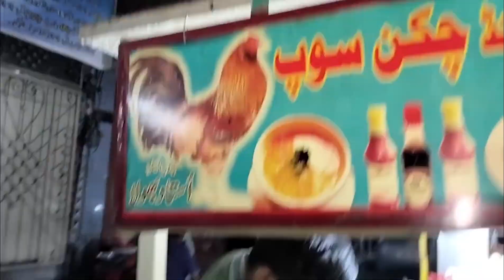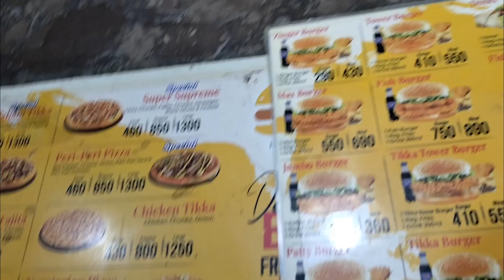Mere Babies Chaly Gay: Daily Vlogs - Liger's Vlogs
Description:

Welcome to Liger's Vlogs, where we share the beautiful moments of everyday life. In today's vlog, join me on a unique journey as my babies and my wife head to the village, leaving me home alone.

👨‍👧‍👦 "Mere Babies Chaly Gay" explores a day in my life when my little ones and my wife embark on an adventure to the village, leaving me to hold down the fort at home. It's a chance for me to reflect, relax, and take on the responsibilities solo.

🏡 While the house might seem quiet, it's a perfect opportunity to share my thoughts, engage in personal hobbies, or even complete some tasks that have been on my to-do list for a while.

Join me as we explore the dynamics of a day home alone and the joys of reuniting with the family.

Whether you've experienced similar moments or you're curious about the balance of family life, this vlog is for you.

Thank you for being a part of the Liger's Vlogs community. 🌟